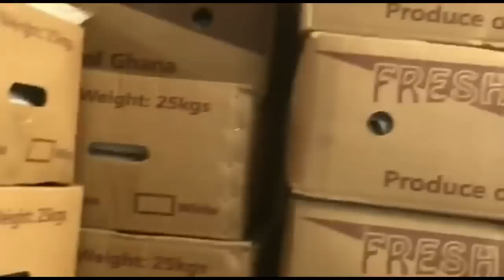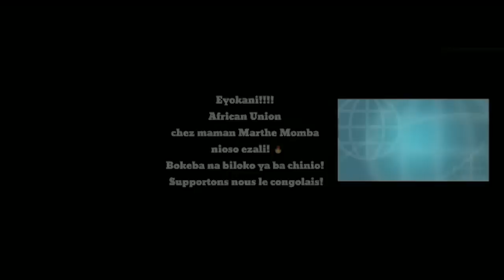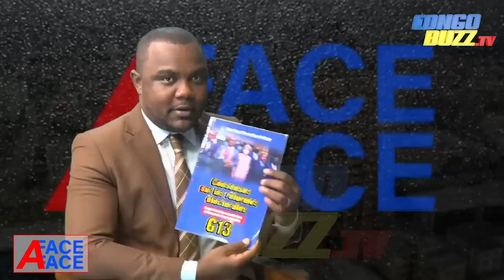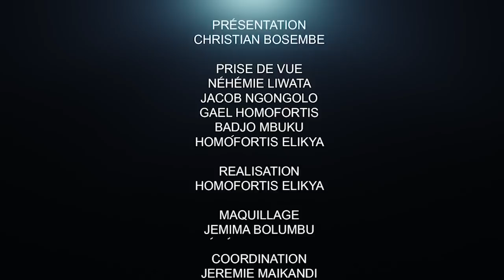PROF DJOLI CLÔT LE DÉBAT DE MINEMBWE: FATSHI A-T-IL RAISON??, À SUIVRE ABSOLUMENT